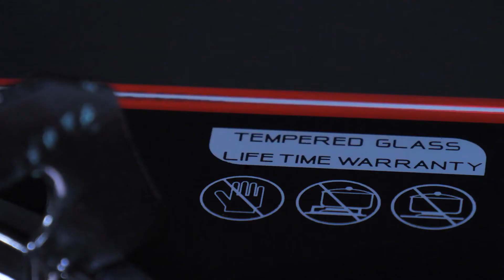1143689 เตาแก๊สตั้งโต๊ะ รุ่น AG-112SSC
เตาแก๊สตั้งโต๊ะ LUCKY FLAME รุ่น AG-112SSC

ช้อปออนไลน์ เตาแก๊สตั้งโต๊ะ รุ่น AG-112SSC ได้ที่ ตลอด 24 ชม.